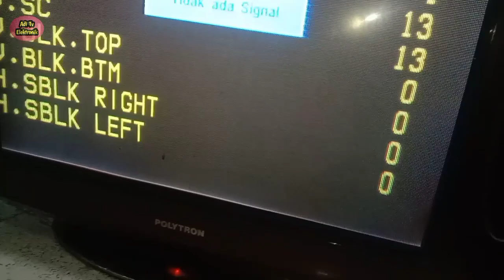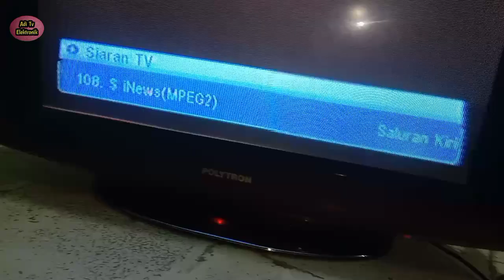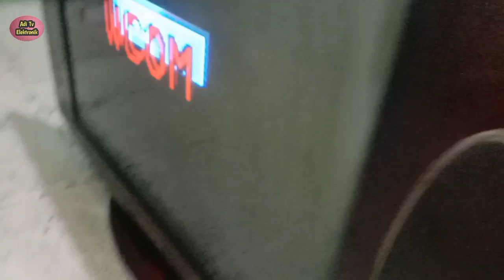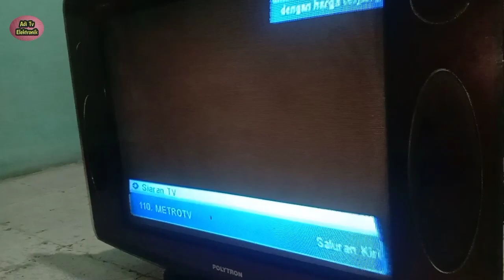Cara mengatasi gambar melipat dibagian bawah setelah ganti mesin universal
Berikut ini cara mengatasi gambar tv melipat dibagian bawah setelah ganti mesin tv universal.Akhir-akhir ini saya sering mendapati masalah ketika ganti mesin tv khususnya mesin tv W-Com 29 inc slim maka gambar tv nya dibagian bawah melipat upaya sermode tidak membuahkan hasil cek area vertikalnya juga nggk di ketemukan kerusakan maka akhirnya saya definisikan adanya yang belum sesuai pada mesin tv ini untuk itu cara apa yang harus kita tempuh agar mesin tv ini bisa menampilkan gambar yang normal...?.Nah simak dan tonton ya videonya agar tidak gagal faham